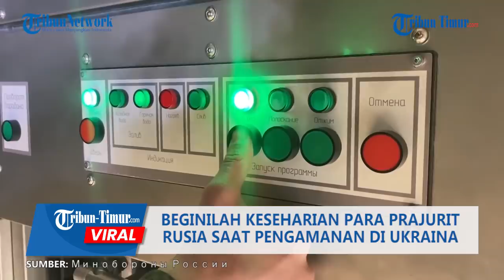Begini Keseharian Prajurit Rusia Saat Pengamanan di Ukraina, Makan Ala Restoran Hingga Cuci Sendiri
TRIBUN-TIMUR.COM- Mungkin banyak yang bertanya-tanya seperti apa keseharian para prajurit Rusia di luar dari agenda peperangan yang terjadi di Ukraina.

Kementerian Pertahanan Rusia baru saja merilis keseharian dari para prajurit yang bertugas sebagai Komandan Garnisun.

Dalam video sekitar dua menit itu, memperlihatkan para prajurit berada pada kendaraan militer.

Dimana, tugas mereka untuk mengamankan dan bersiap sedia atas serangan yang terjadi.

Setelah melakukan tugas negara, mereka bergegas untuk makan.

Makanan disajikan oleh prajurit pula dengan gaya ala chef.

Sajian hidangan pun dikemas begitu mewah dan ekslusif.

Para prajurit lainnya siap untuk menyantap langsung hidangan yang disajikan di atas meja.

Tak hanya itu, tersedia pula mesin cuci bagi para prajurit yang membersihkan seragam militer.

Prajurit bisa mencucinya sendiri pada alat yang sudah disediakan.

Inilah, potret keseharian para prajurit.

Meski, harus sedia berperang untuk menjalankan perintah negara, mereka pun mencoba bertahan hidup dengan segala bahan tersedia.

Narator video: Ilul

(TRIBUN-TIMUR.COM)